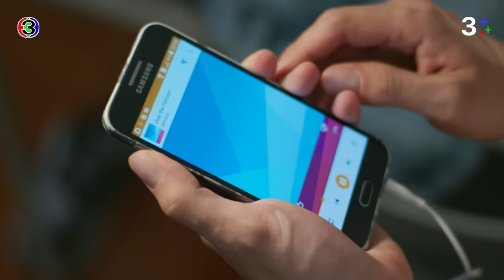FIN | ไม้อย่าทำกับพี่เหมือนที่ไม้ทำกับแม่ | ในวันที่ฝนพร่างพราย EP.3 | 3Plus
ยามสายฝนโปรยปราย หัวใจที่แห้งแล้งก็พลันผลิบาน ปลายฝน นักสังคมสงเคราะห์ผู้ทุ่มเทให้แก่การช่วยเหลือเด็กและผู้หญิงที่ถูกทำร้ายจึงได้รู้จักกับมาวิน เด็กหนุ่มที่พาแม่หนีร้อนมาพึ่งเย็นที่มูลนิธิที่เธอทำงานอยู่ เด็กหนุ่มหวังให้ตนและแม่หลุดพ้นจากพ่อที่ทำร้ายคนในครอบครัว ทว่าผู้เป็นแม่จากไปกะทันหัน โลกของเข้าก็พลันพลิกคว่ำคงเหลือเพียงปลายฝน ที่เป็นหลักยึดให้เขาลุกขึ้นก้าวต่อไป ปลายฝนรู้ว่าความผูกพันอาจเป็นสายน้ำอ่อนโยนที่ช่วยชโลมจิตใจหรืออาจเป็นสายน้ำที่เชี่ยวกรากที่ทำลายชีวิตได้ภายในเสี้ยววินาที เธอจึงไม่อาจปล่อยให้ความสำพันธ์ดำเนินต่อไป เส้นทางที่เติบโต ของเขาและเธอ จะกลับมาบรรจบกันอย่างไร หลังจากที่ใจของวินยับเยิน กับอดีตที่ผ่านมา คนทุกคนล้วนมีอดีต ทั้งเข้าและเธอก็เช่นเดียวกัน

บทประพันธ์โดย : ภาพิมล
บทโทรทัศน์โดย : จินโจว, นิตินันท์ สุภาพพงษ์ และปิยพร วายุภาพ
กํากับการแสดงโดย : ชุดาภา จันทเขตต์, ภัสส์ชนกภร ทิพย์ศรี
ผู้ผลิตโดย : ชุดาภา จันทเขตต์ และปิยะ เศวตพิกุล
บริษัทผู้ดำเนินการ : โซนิกซ์ บูม 2013 จำกัด (SONIX BOOM 2013 Co.,Ltd)